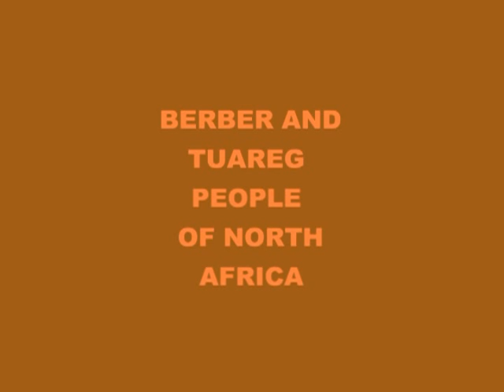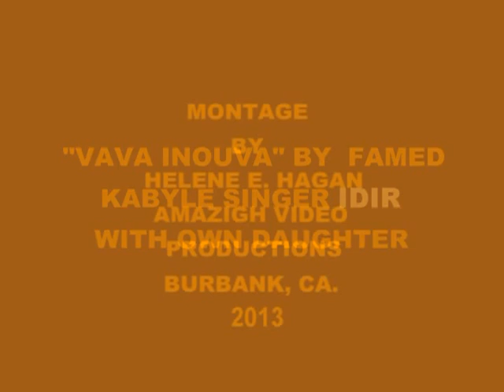Amazigh Video Productions, 2013 - Part 1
Visages Berberes, Amazigh people of North Africa.